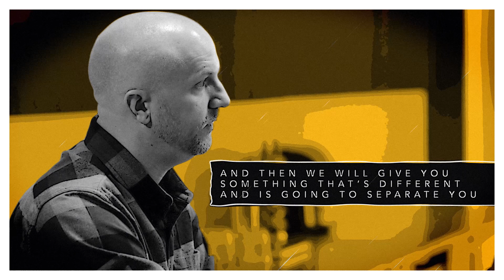RESLV's Creative Process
We are a video agency that builds relationships. Relationships that lead to sustainable content. Content that will set you and your brand apart.

After years of collaborating in the production industry Nick Shell and Scott Thompson founded RESLV. The intention was to create a full-service video agency providing superior solutions by focusing on collaboration and mutual respect.